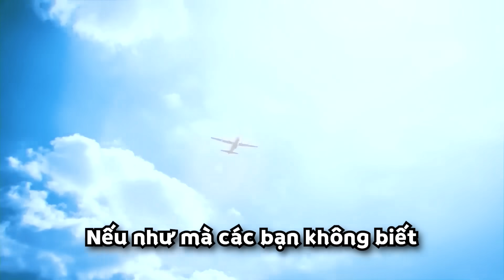Lí Do Thật Sự Mình Ít Chơi Ở Server Việt Free Fire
tuhzu tuhzu tuhzu
Mọi dụ vịch sauce của mình đều dưới phần cmt nhé :Đ

Outro : Last Goodbye - Undertale

Hello 🥱